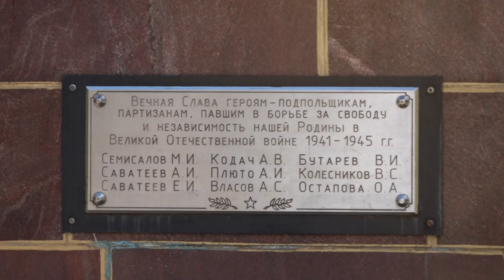Памятник партизанам и подпольщикам г. Бобруйска, погибшим в годы Великой Отечественной войны